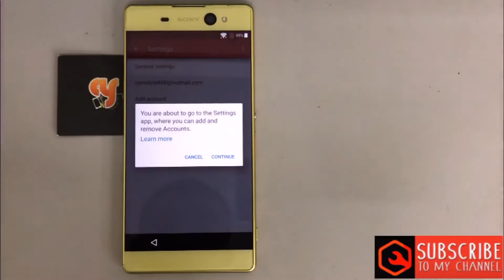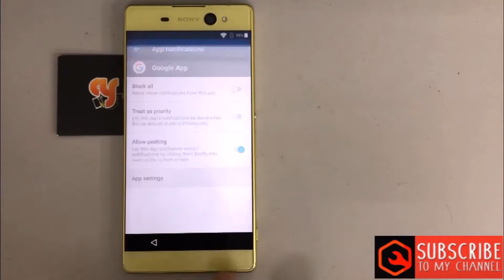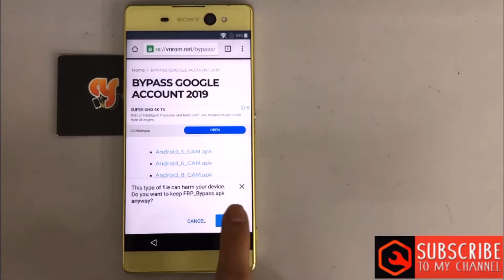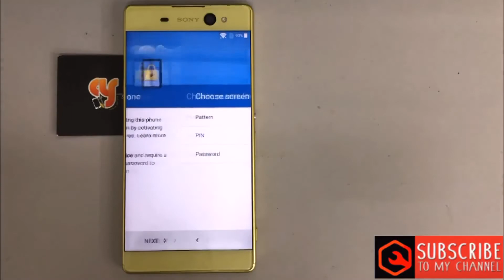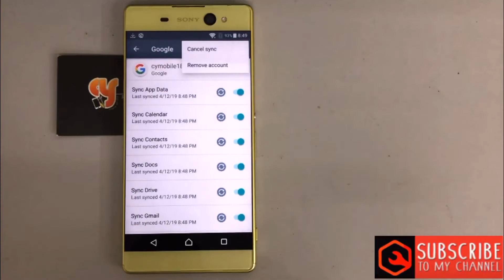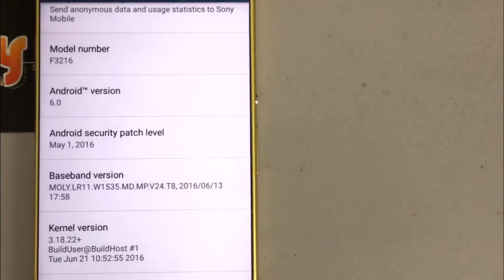XPERIA XA Ultra/F3216 frp bypass google account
downloadw link
 at video👇👇👇